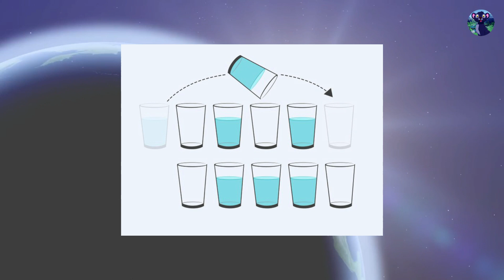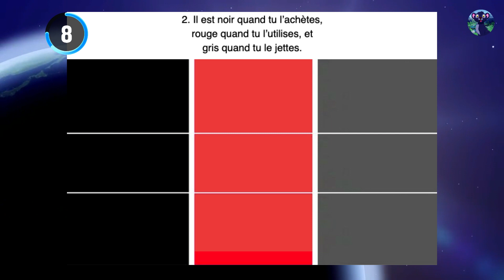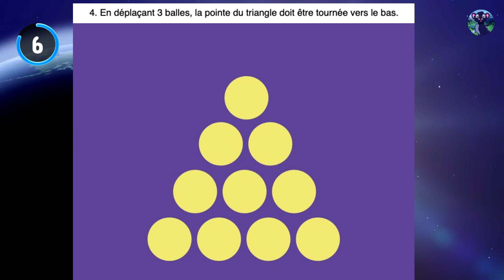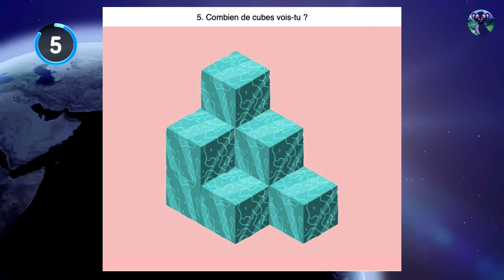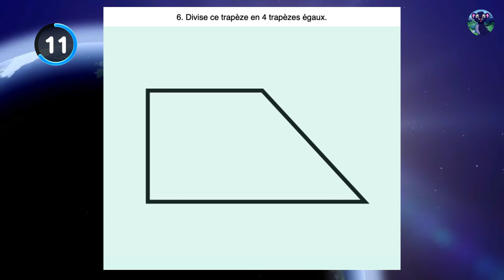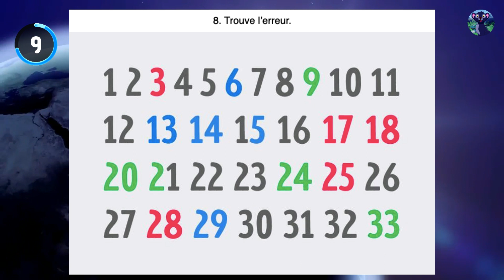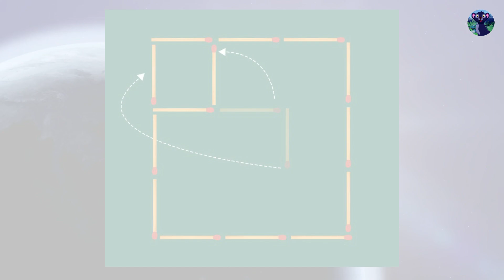10 ÉNIGMES POUR DÉVELOPPER TON QI !!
➽ Essayez de résoudre ces énigmes... (11 ÉNIGMES DIFFICILES À RÉSOUDRE)

Voici 10 énigmes visuelles pour développer ton QI et améliorer ta logique. Un format divertissant et ludique pour améliorer tes capacités tout en t'amusant ! Note ton score en commentaires à la fin de la vidéo :)